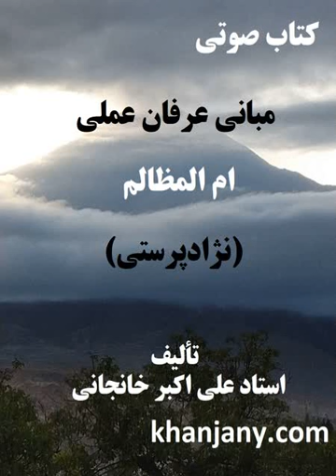عرفان عملی: ام المظالم (نژادپرستی)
کتاب صوتی ام المظالم (نژادپرستی) از کتاب مبانی عرفان عملی تالیف استاد علی اکبر خانجانی - دانلود رایگان همه کتاب های صوتی در سایت
نژادپرستی-بیماری روانی-بیماری ژنتیکی-شیطان شناسی-راز بدبختی های بشر-خودپرستی-شیطان صفت-غریزه جنسی-عذاب-انسان شیطان زده-جنس مخالف-زن و شوهر-حق انتخاب-رضایت خانواده-فروپاشی خانواده-سقوط انسان-شهوتبارگی-جاسوسی-بیرحمی انسان-ربا-وام-تشنجات زناشوئی-فرار جوانان از خانه-علت اعتیاد و فحشاء و ایدز